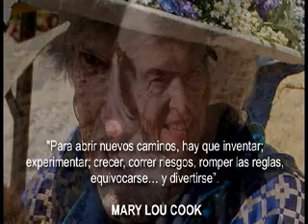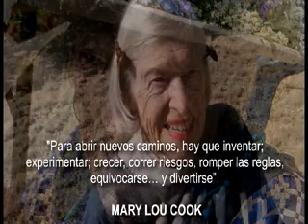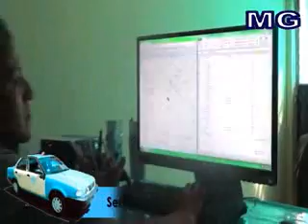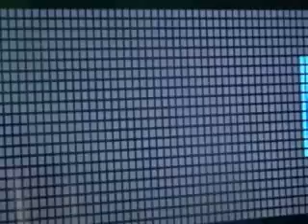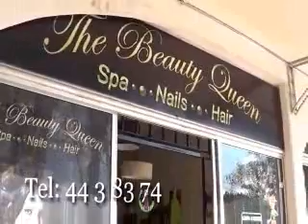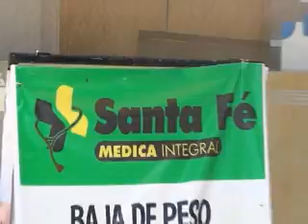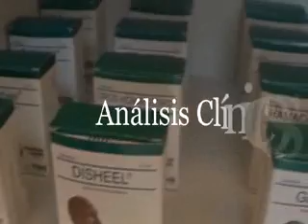Vive Mujer 10 de diciembre del 2014